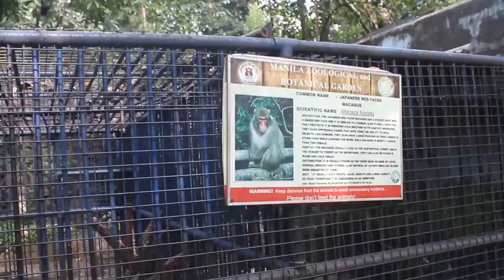Philippines Manila Zoo - Family Bonding Macaque Monkey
kinds of monkey, monkey video, monkey dance, monkey go happy,
monkey mating, monkey song, monkey go happy games, monkey information,

Call:
Cell Nos:
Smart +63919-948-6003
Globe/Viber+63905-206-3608